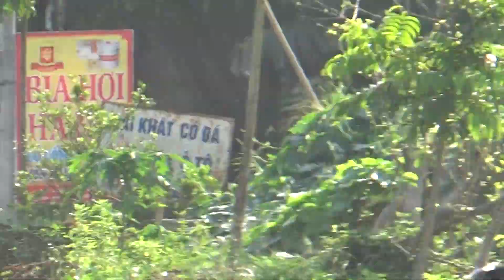ĐỒ GỖ ĐỨC HIỀN :Ai ra ngồi gốc Dừa, ngắm guồng nước Mát Mẻ nào !